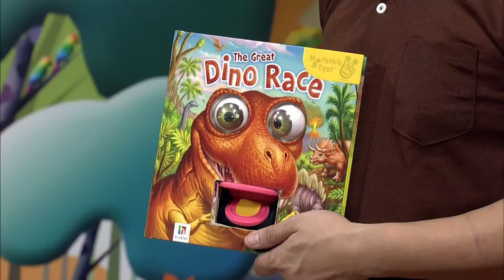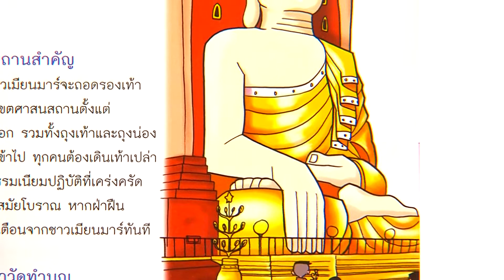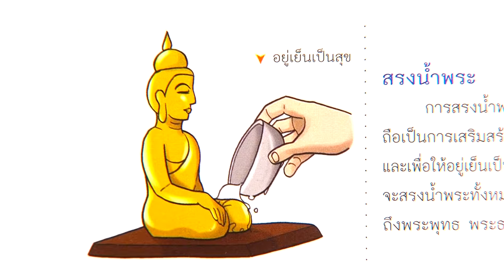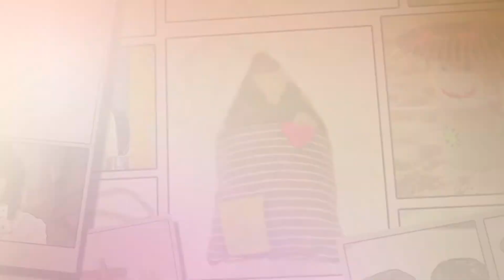เกร็ดความรู้อาเซียนตอนที่ 53 วัฒนธรรมเมียนมา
เกร็ดความรู้อาเซียนตอนที่ 1 ดอกไม้ประจำชาติของกัมพูชา
เกร็ดความรู้อาเซียนตอนที่ 2 สัตว์ประจำชาติของกัมพูชา
เกร็ดความรู้อาเซียนตอนที่ 3 สถานที่ท่องเที่ยวของกัมพูชา เมืองพระนคร
เกร็ดความรู้อาเซียนตอนที่ 4 ต้มยำกุ้งอาหารประจำชาติไทย
เกร็ดความรู้อาเซียนตอนที่ 5 วัดพระแก้วสถานที่ท่องเที่ยวของไทย
เกร็ดความรู้อาเซียนตอนที่ 6 ชุดประจำชาติของไทย
เกร็ดความรู้อาเซียนตอนที่ 7 เงินบรูไน
เกร็ดความรู้อาเซียนตอนที่ 8 เมืองหลวงของบรูไน
เกร็ดความรู้อาเซียนตอนที่ 9 สัตว์ประจำชาติของฟิลิปปินส์
เกร็ดความรู้อาเซียนตอนที่ 10 ดอกไม้ประจำชาติของฟิลิปปินส์
เกร็ดความรู้อาเซียนตอนที่ 11 ชุดประจำชาติของมาเลเซีย
เกร็ดความรู้อาเซียนตอนที่ 12 สัตว์ประจำชาติของมาเลเซีย
เกร็ดความรู้อาเซียนตอนที่ 13 ภาษาประจำชาติของมาเลเซีย
เกร็ดความรู้อาเซียนตอนที่ 14 ภาษาประจำชาติของพม่า
เกร็ดความรู้อาเซียนตอนที่ 15 เกร็ดความรู้ประเทศกัมพูชา
เกร็ดความรู้อาเซียนตอนที่ 16 เกร็ดความรู้ประเทศกัมพูชา
เกร็ดความรู้อาเซียนตอนที่ 17 เกร็ดความรู้ประเทศกัมพูชา
เกร็ดความรู้อาเซียนตอนที่ 18 เกร็ดความรู้ประเทศไทย
เกร็ดความรู้อาเซียนตอนที่ 19 เกร็ดความรู้ประเทศไทย
เกร็ดความรู้อาเซียนตอนที่ 20 เกร็ดความรู้ประเทศไทย
เกร็ดความรู้อาเซียนตอนที่ 21 เกร็ดความรู้ประเทศบรูไน
เกร็ดความรู้อาเซียนตอนที่ 22 เกร็ดความรู้ประเทศบรูไน
เกร็ดความรู้อาเซียนตอนที่ 23 เกร็ดความรู้ประเทศบรูไน
เกร็ดความรู้อาเซียนตอนที่ 24 เกร็ดความรู้ประเทศฟิลิปปินส์
เกร็ดความรู้อาเซียนตอนที่ 25 เกร็ดความรู้ประเทศฟิลิปปินส์
เกร็ดความรู้อาเซียนตอนที่ 26 เกร็ดความรู้ประเทศฟิลิปปินส์
เกร็ดความรู้อาเซียนตอนที่ 27 เกร็ดความรู้ประเทศมาเลเซีย
เกร็ดความรู้อาเซียนตอนที่ 28 เกร็ดความรู้ประเทศมาเลเซีย
เกร็ดความรู้อาเซียนตอนที่ 29 เกร็ดความรู้ประเทศมาเลเซีย
เกร็ดความรู้อาเซียนตอนที่ 30 เกร็ดความรู้ประเทศเมียนมา
เกร็ดความรู้อาเซียนตอนที่ 31 เกร็ดความรู้ประเทศเมียนมา
เกร็ดความรู้อาเซียนตอนที่ 32 เกร็ดความรู้ประเทศเมียนมา
เกร็ดความรู้อาเซียนตอนที่ 33 เกร็ดความรู้ประเทศลาว
เกร็ดความรู้อาเซียนตอนที่ 34 เกร็ดความรู้ประเทศลาว
เกร็ดความรู้อาเซียนตอนที่ 35 เกร็ดความรู้ประเทศลาว
เกร็ดความรู้อาเซียนตอนที่ 36 เกร็ดความรู้ประเทศเวียดนาม
เกร็ดความรู้อาเซียนตอนที่ 37 เกร็ดความรู้ประเทศเวียดนาม
เกร็ดความรู้อาเซียนตอนที่ 38 เกร็ดความรู้ประเทศเวียดนาม
เกร็ดความรู้อาเซียนตอนที่ 39 เกร็ดความรู้ประเทศสิงคโปร์
เกร็ดความรู้อาเซียนตอนที่ 40 เกร็ดความรู้ประเทศสิงคโปร์
เกร็ดความรู้อาเซียนตอนที่ 41 เกร็ดความรู้ประเทศสิงคโปร์
เกร็ดความรู้อาเซียนตอนที่ 42 เกร็ดความรู้ประเทศอินโดนีเซีย
เกร็ดความรู้อาเซียนตอนที่ 43 เกร็ดความรู้ประเทศอินโดนีเซีย
เกร็ดความรู้อาเซียนตอนที่ 44 เกร็ดความรู้ประเทศอินโดนีเซีย
เกร็ดความรู้อาเซียนตอนที่ 45 อาเซียนคืออะไรมีวัตถุประสงค์อย่างไร
เกร็ดความรู้อาเซียนตอนที่ 46 ประเทศสมาชิกอาเซียน ธงอาเซียน คำขวัญ
เกร็ดความรู้อาเซียนตอนที่ 47 อาเซียนกับคู่เจรจา
เกร็ดความรู้อาเซียนตอนที่ 48 วัฒนธรรมกัมพูชา
เกร็ดความรู้อาเซียนตอนที่ 49 วัฒนธรรมไทย
เกร็ดความรู้อาเซียนตอนที่ 50 วัฒนธรรมบรูไน
เกร็ดความรู้อาเซียนตอนที่ 51 วัฒนธรรมฟิลิปปินส์
เกร็ดความรู้อาเซียนตอนที่ 52 วัฒนธรรมมาเลเซีย
เกร็ดความรู้อาเซียนตอนที่ 54 วัฒนธรรมลาว
เกร็ดความรู้อาเซียนตอนที่ 55 วัฒนธรรมเวียดนาม
เกร็ดความรู้อาเซียนตอนที่ 56 วัฒนธรรมสิงคโปร์
เกร็ดความรู้อาเซียนตอนที่ 57 วัฒนธรรมอินโดนีเซีย
เกร็ดความรู้อาเซียนตอนที่ 58 หอดูดาวแห่งชาติ
เกร็ดความรู้อาเซียนตอนที่ 59 ท้องฟ้าจำลอง
เกร็ดความรู้อาเซียนตอนที่ 60 7สิ่งมหัศจรรย์ของโลก กำแพงเมืองจีน